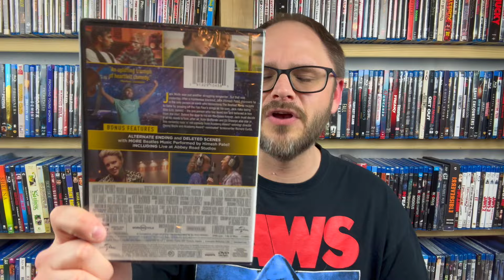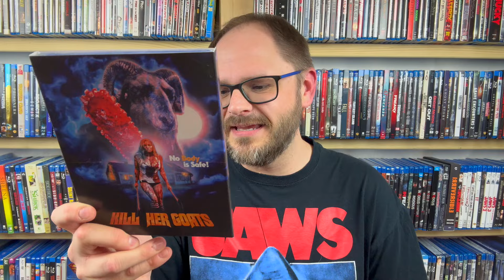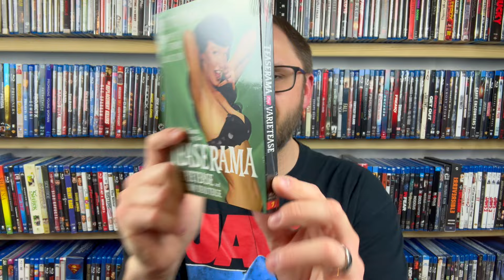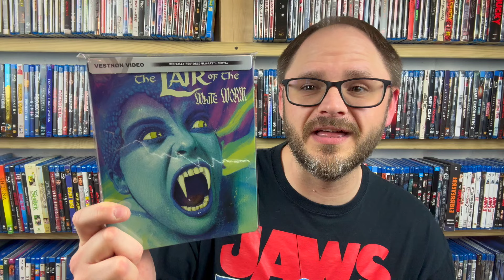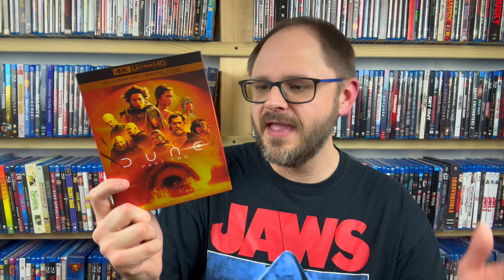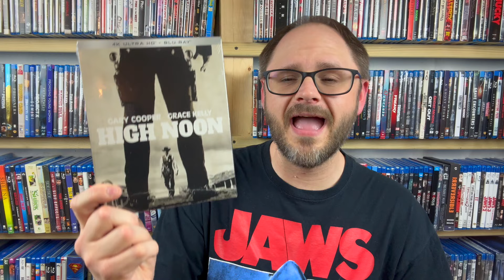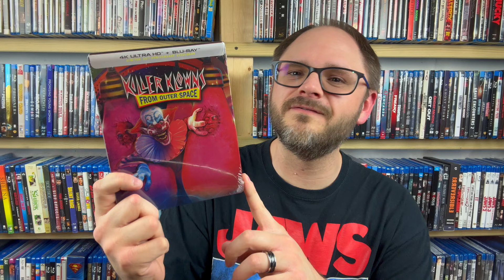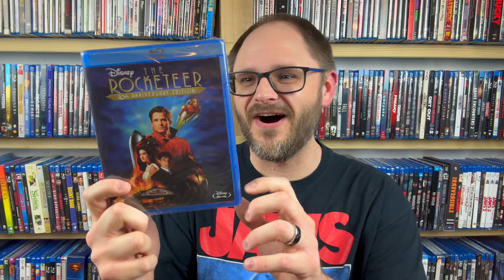Blu-ray Haul | May's New Releases, and a Surprise Gift from a Friend!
Here's the latest new DVDs, Blu-rays, and 4K discs I hauled, plus a surprise gift from a fellow YouTuber!

My eBay Store:

Amazon Wish List (if you want to go crazy!):